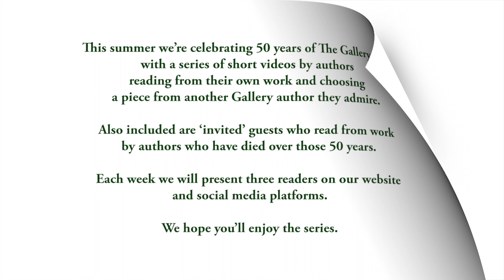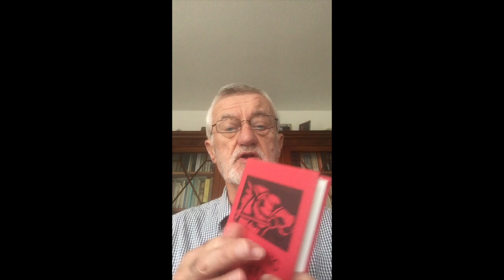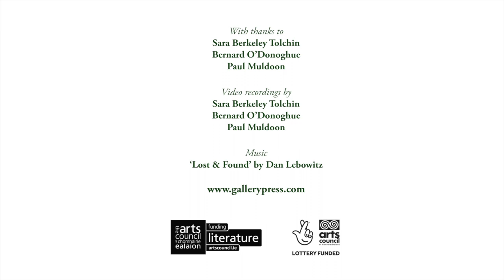Gallery at 50: Episode Six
Episode Six of our summer video series celebrating 50 years of Irish publishing by The Gallery Press. This week's episode features Sara Berkeley Tolchin, Bernard O'Donoghue and Paul Muldoon — Irish authors who maintain strong connections with Ireland but live abroad.